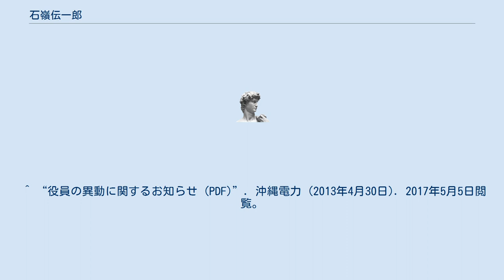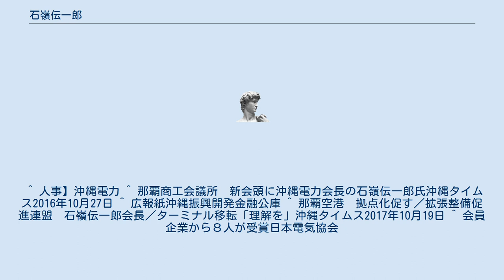石嶺伝一郎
石嶺 伝一郎（いしみね でんいちろう、1949年4月26日 - ）は、沖縄電力相談役。
沖縄県那覇市出身。
琉球大学法文学部商学科卒業。
沖縄県立那覇高等学校を経て、1972年に琉球大学法文学部商学科卒業後、琉球電力公社入社。
2001年、沖縄電力取締役に就任。
2005年に副社長、2007年に社長、2013年に会長に就任するとともに、一般社団法人南西地域産業活性化センターの会長に就任した。
2019年会長を退任、相談役。
 この間、2016年から那覇商工会議所会頭、沖縄県経済団体会議議長を務めた他、沖縄県商工会議所連合会会長、那覇空港拡張整備促進連盟会長、沖縄県振興審議会副会長、日本電気協会沖縄支部長なども歴任した。
 ^ “役員の異動に関するお知らせ (PDF)”. 沖縄電力 (2013年4月30日). 2017年5月5日閲覧。
 ^ a b 経済振興策　なお必要…沖縄県経済団体会議議長　石嶺伝一郎氏［返還合意５０年　沖縄の今］‹８›読売新聞2021/06/29 05:00 ^ 那覇高21期 ^ “会長挨拶”. 南西地域産業活性化センター. 2017年5月5日閲覧。
 ^ 人事】沖縄電力 ^ 那覇商工会議所　新会頭に沖縄電力会長の石嶺伝一郎氏沖縄タイムス2016年10月27日 ^ 広報紙沖縄振興開発金融公庫 ^ 那覇空港　拠点化促す／拡張整備促進連盟　石嶺伝一郎会長／ターミナル移転「理解を」沖縄タイムス2017年10月19日 ^ 会員企業から８人が受賞日本電気協会